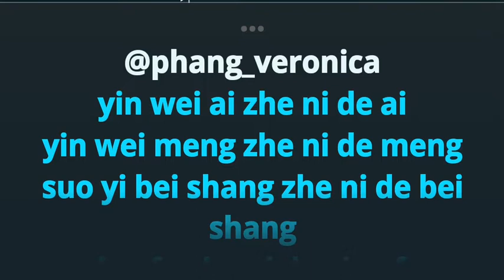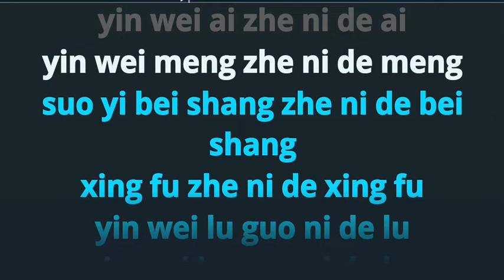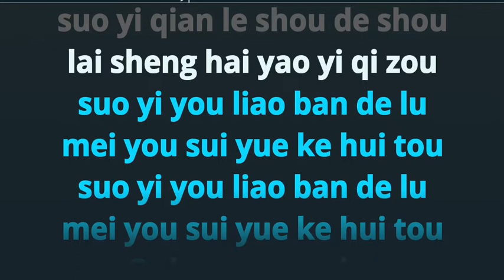QIAN SHOU ( NO VOCAL FEMALE )